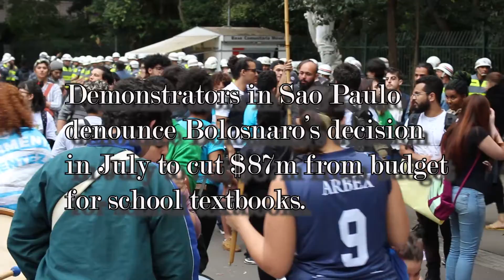Sao Paulo Teacher and Student Demo Against Bolsonaro Cuts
When Barry and I left the Sao Paulo Museum of Art we encountered student, teacher, and Professors beginning a demonstration against Brazilian President Bolsonaro’s cuts education.